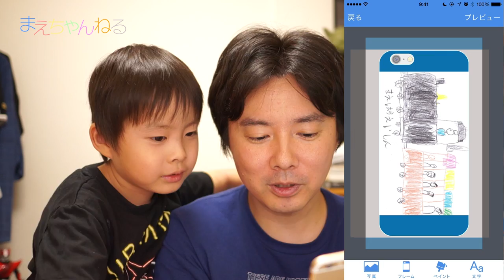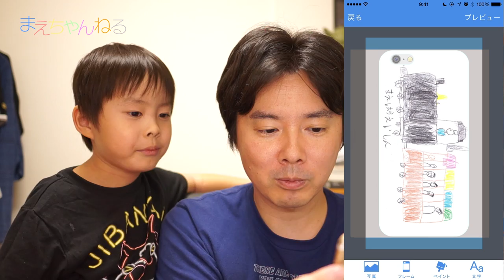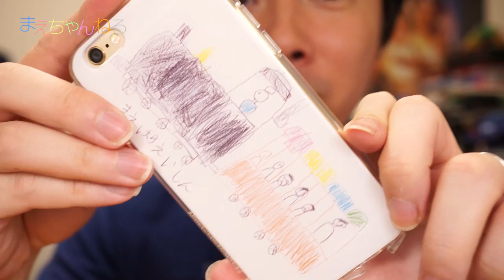【プリスマ】アプリで簡単にiPhoneケースが作れちゃう！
iOS専用アプリ「プリスマ」でiPhone用ケースが簡単に作れちゃいます^^

しかも1,980円と安く、注文してから数日で届くのが嬉しいですね。

好きな画像をiPhoneケースに出来るiPhoneアプリ「プリスマ」。 お子様と􏰀想い出や家族􏰀想い出写真も簡単にiPhoneケースに。 世界にひとつだけ􏰀オリジナルケースをつくってみませんか？

▽撮影機材　SONY α NEX-5R（Amazon）